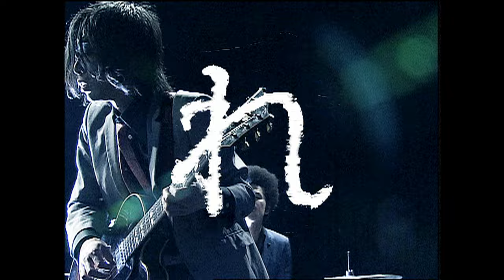SCOOBIE DO「What’s Goin’ On feat. RHYMESTER」Music Video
デビュー20周年記念　SCOOBIE DO　旧譜Music Videoフル公開！第13弾！

NEW ALBUM
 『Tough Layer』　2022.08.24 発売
VICL-65726 ￥3,300（税込）

ビクターオンラインストア限定　20周年記念復刻Tシャツ付き　！！
M/L2サイズ展開 ￥6,800（税込）
　　　　　　　　　　　　　　　　　　　　　　　　　　　　　　　　　　　　　　　　　　　　　　　　　　　　　　　　　‹収録曲›
1. 明日は手の中に
2. 今日の続きを
3. その声を
4. GEKIJYO
5. 悲しい夜も
6. 成し遂げざる者のブルース
7. スピード
8. 光の射す道へ
9. 正解Funk
10. 荒野にて
All Songs Written by マツキ タイジロウ
Arranged & Produced by SCOOBIE DO